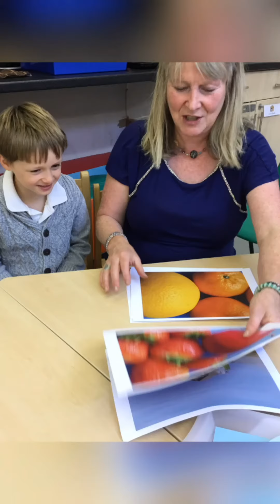Celebrating harvest festival Heritage House style